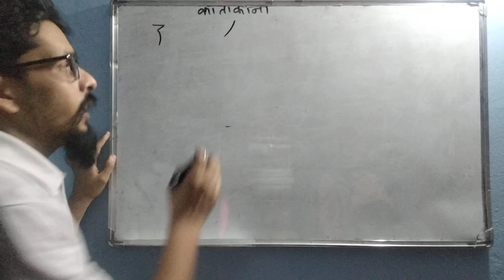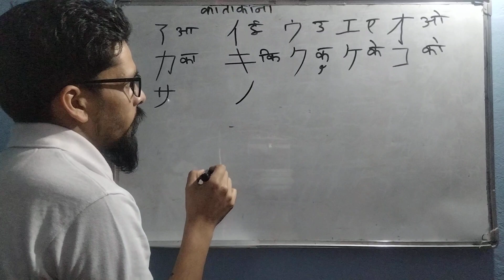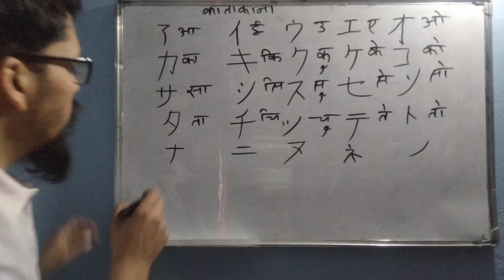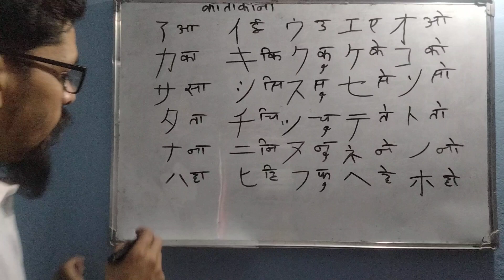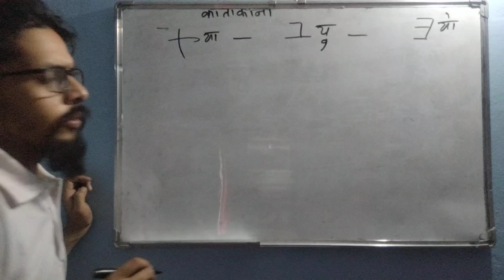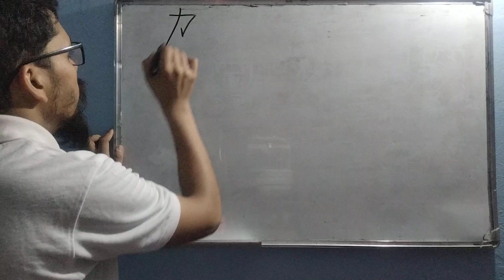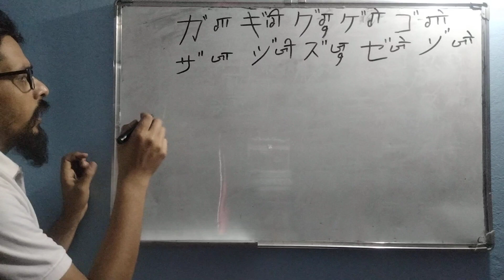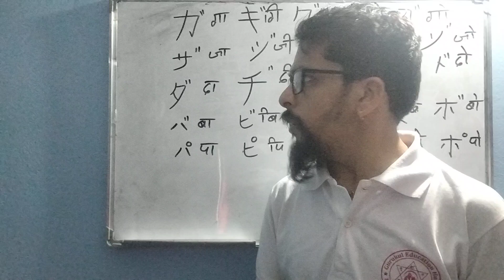japanese language katakana part_3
@japanese language @hub@fb,I'd Paulson kafle